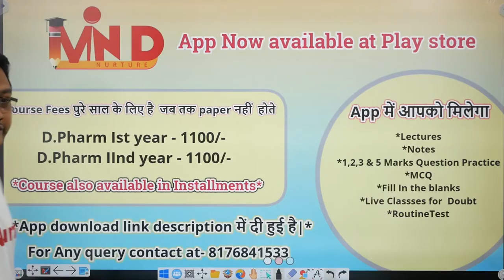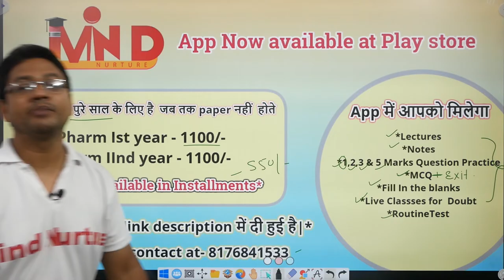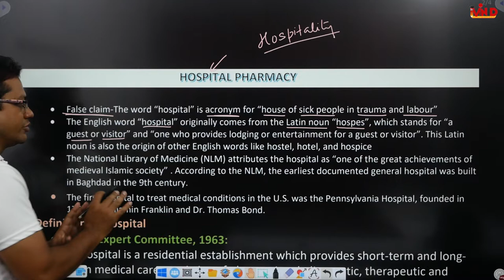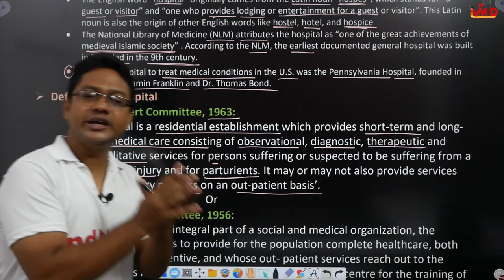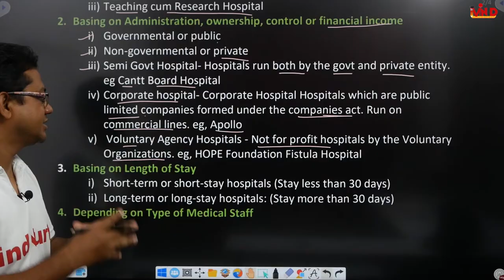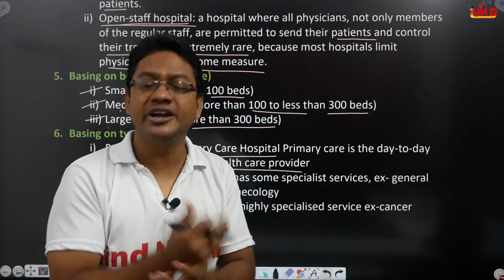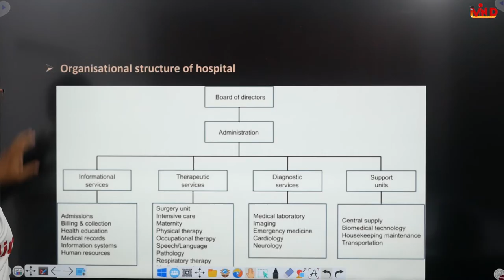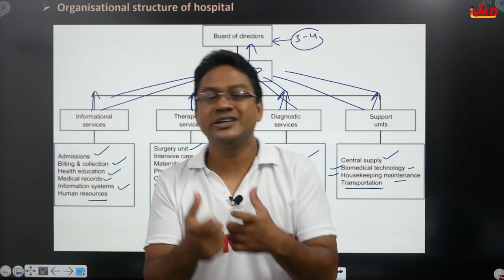Hospital Introduction/Hospital and Clinical Pharmacy/L-1/CH-1/D.Pharm second year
Link for app
Link for notes...